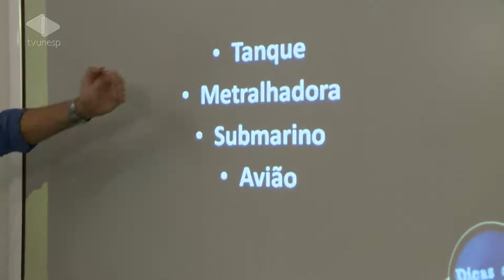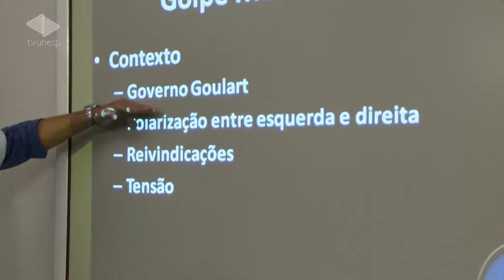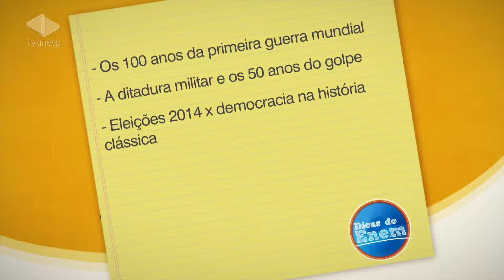Dicas do Enem | História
Ditadura militar e as eleições deste ano são assuntos fundamentais para você mandar bem no dia da prova. Além desses, saiba quais são os principais assuntos que podem aparecer nas perguntas de história.